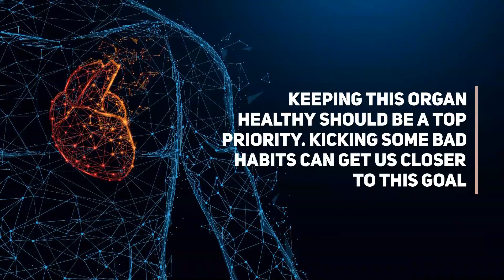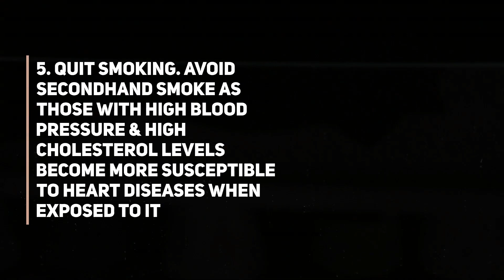World Heart Day: 5 Effective Ways To Care For Your Heart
This World Heart Day, let's kick a few bad habits which are keeping us from achieving optimal heart health. Cardiovascular diseases are the top cause of death worldwide and most of it can be prevented if we tweak our lifestyle. Here are 5 ways to keep your heart healthy.